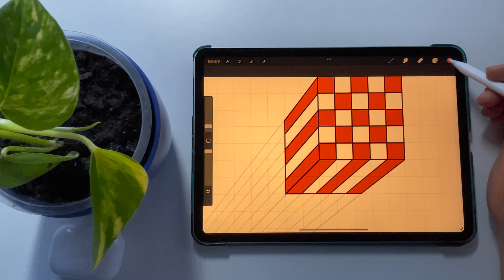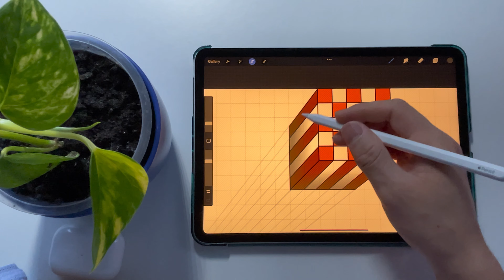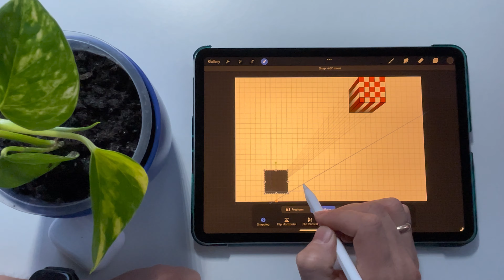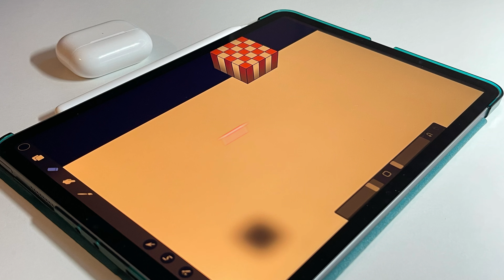Lovely 3D Drawings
Lovely Creatin 3D Drawings,
3D drawings in Procreate on an iPad involves sketching the basic shape of your chosen object using the Sketching brush, applying perspective lines with the help of the Assisted Drawing feature for consistency, and separating different parts onto distinct layers. Manipulate layer opacity to convey depth and utilize shading techniques, considering the light source, to enhance the 3D effect. Experiment with Procreate's brushes, including those that mimic textures, and explore features like clipping masks and layer effects to refine your drawing. While Procreate doesn't have true 3D capabilities, leveraging these tools and techniques, along with practicing with various tutorials, allows you to create visually convincing 3D illusions in your artwork.

This video made by Creative Drawings